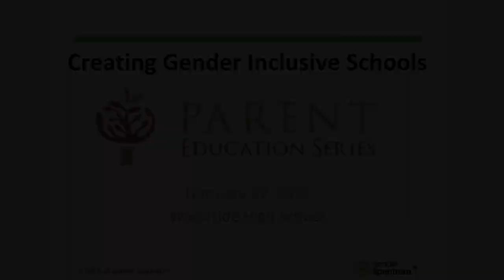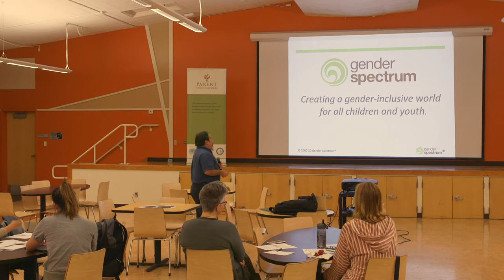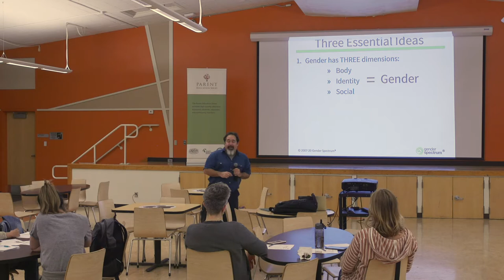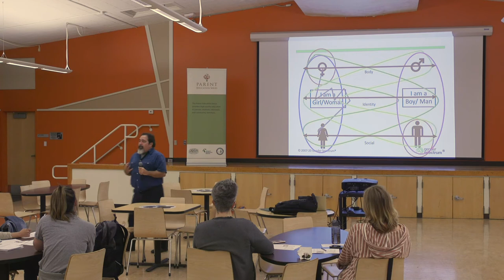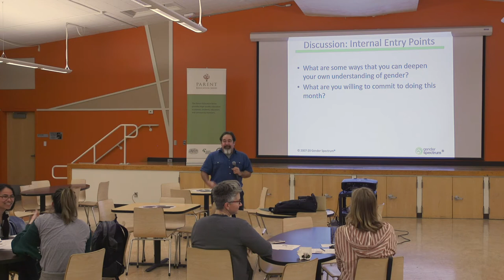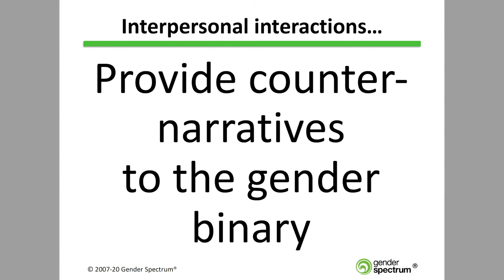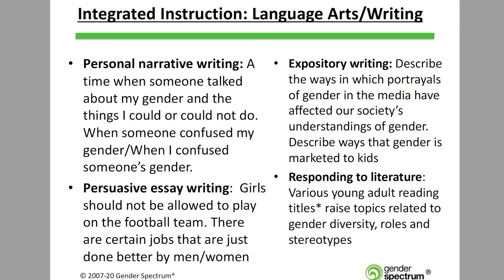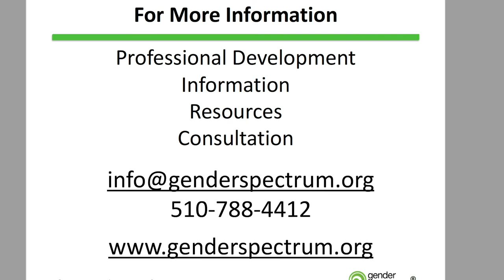Creating Gender Inclusive Environments for Children & Teens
As one of the most fundamental aspects of self, gender impacts everybody--particularly children and teens. Joel Baum,  Director of Professional Development at Gender Spectrum, offers an engaging talk on creating gender inclusive environments/schools.

The mission of Gender Spectrum is to create a gender-inclusive world for all children and youth. They help families and schools increase understanding of gender and consider the implications that evolving views have for each of us.